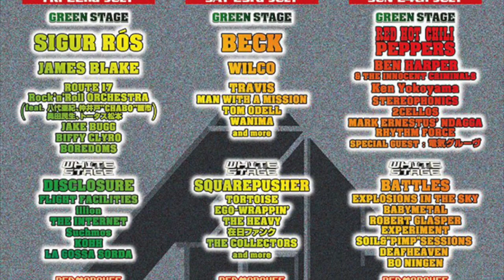cero Suchmos WANIMA Homecomingsのコメント到着！ FUJI ROCK 倶楽部 VOL.04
今年20周年目のアニバーサリーイヤーを迎える、FUJI ROCK FESTIVAL'16
フジ大好きなFM802 DJ'Sや、FUJI ROCKゆかりある関係者、ARTISTたちと一緒に
部活のように盛り上げようじゃないかという番組です！！

FM802 BEAT EXPO／DASH FIVE!のDJ竹内琢也がご案内！

今回は出演する邦楽バンドから、
cero　Suchmos　WANIMA　Homecomimgsが登場！

ライブの意気込みとFUJI ROCK で見たいアーティストを聞いています！！
※7/24（日）RED MARQUEE  にて出演を予定していました THE AVALANCHES  はメンバーの健康上の問題により出演キャンセルとなりました。